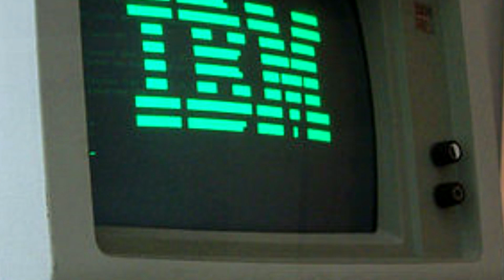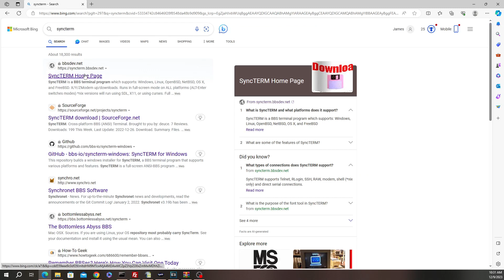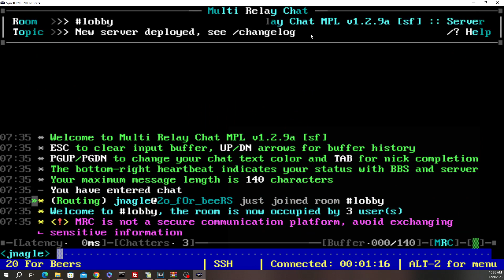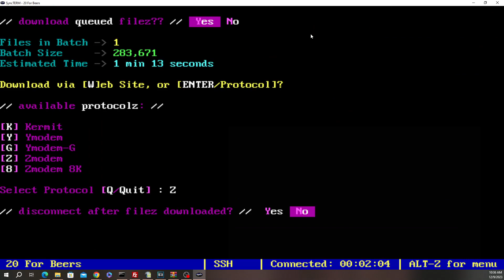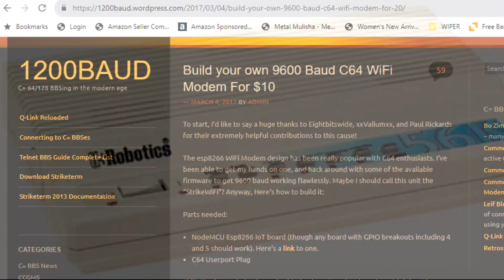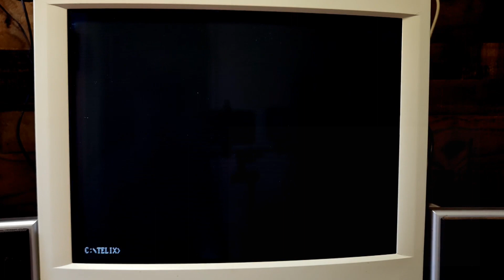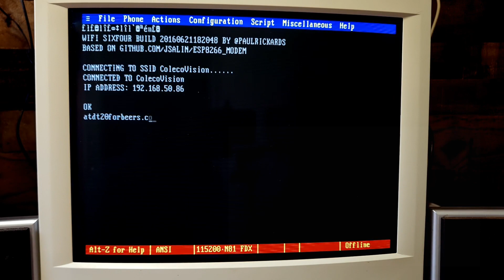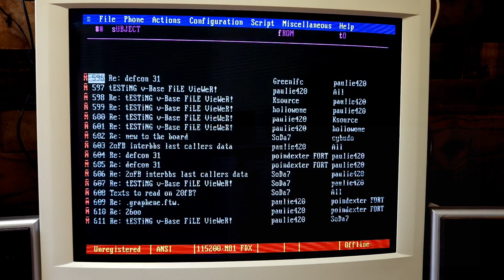Connecting to Modern Bulletin Board Systems (BBS) [PART TWO]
🕹️ Welcome to Vintage Tech Junkie! In this episode, we dive into the nostalgic world of Bulletin Board Systems (BBS) and explore how to connect to modern-day BBS using your modern PC. Plus, we'll show you a budget-friendly way to build a WiFi modem for your classic computer, enabling it to join the BBS community and even access the internet for less than $10!

🔍 Topics Covered:

Introduction to BBS: Discover the history and charm of Bulletin Board Systems and their relevance in today's digital landscape.
Connecting with a Modern PC: Learn step-by-step how to connect your modern PC to BBS systems, unlocking a world of retro computing fun.
DIY WiFi Modem: Follow our cost-effective tutorial on crafting a WiFi modem for your vintage computer, allowing it to seamlessly connect to BBS and surf the internet without breaking the bank.

🔗 Helpful Links:

Tutorial on how to build a WiFi modem for under $10

Join us on this journey to revive the BBS era and bridge the gap between modern and vintage computing! Share your thoughts, experiences, and questions in the comments section below.